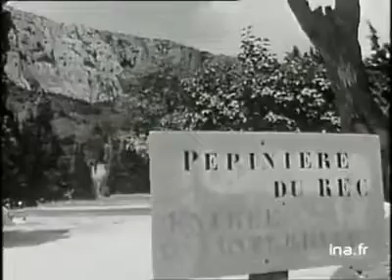1967 INA Gruissan Part-5 Sport, Plage, Pépinière et Vigie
1967  INA GRUISSAN
 Part 1 - Le village.
 Part 2 - La pêche, La prud’homie.
 Part 3 - La vigne, cave coop., campagne de St Obre, l’INRA.
 Part 4 – Foi et coutumes, l ‘Abbé Pauc, cimetière marin.
 Part 5 - Le sport, la plage, les projets d’aménagement, pépinière du Rech et vigie.
 Part 6 - Le maire, un avenir jeune et dynamique et qui se veut intelligent [sic].

De 1967 à 2017 cinquante ans seulement, ce documentaire permet de faire un retour arrière.